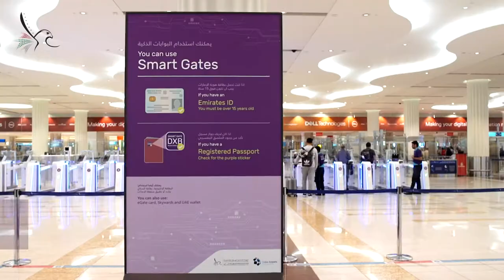البوابات الذكية - إجعل من سفرك تجربة ذكية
استخدم البوابات الذكية لعبور منطقة الجوازات في ثوان في مطارات  دبي الدولي